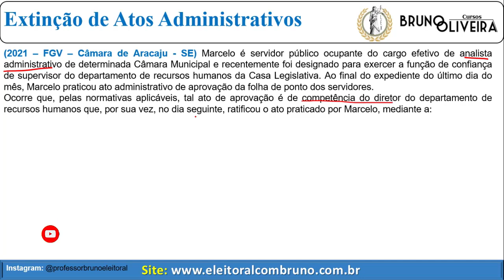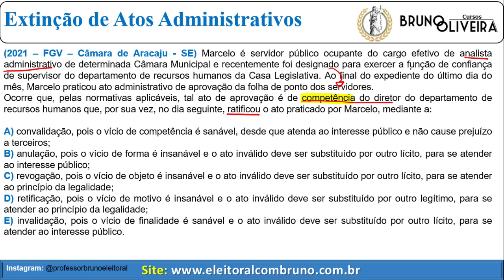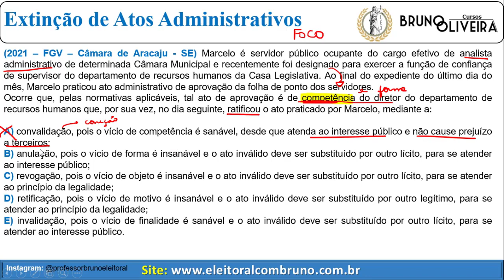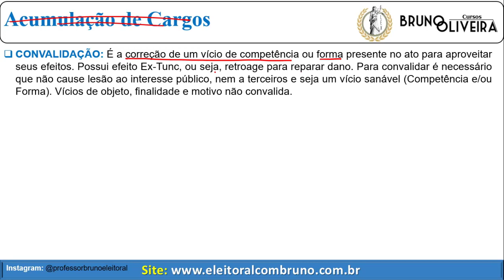TJ/DFT | Turbinando a FGV | Direito Administrativo | Convalidação